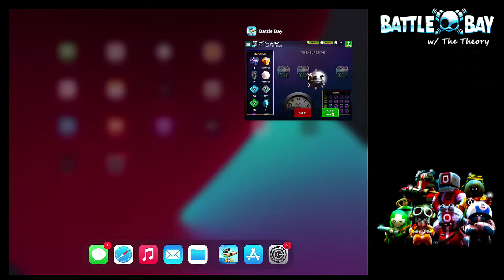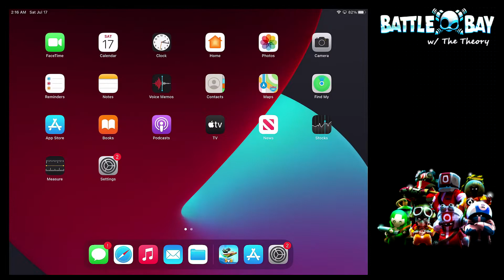Battle Bay w/ THE THEORY - The Treasure Dive Exploit (will get you banned)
THIS ACCOUNT WAS BANNED ONE DAY AFTER MAKING THIS VIDEO

Digital Table of Contents:
00:00 - Intro
01:15 - Thoughts
04:36 - The Exploit
23:06 - The Exploit (Sped Up)
25:32 - Reaching Level 100
25:42 - The Rewards
27:00 - Scrapping the Rewards

Don't exploit game features, new updates, and bugs.  This one didn't end well for the accounts that did.  Some have been banned already, and others will be banned soon.  If you deleted your main account to create a new one, just to take advantage of this bug, you probably learned (the hard way) that it wasn't worth it.  If you are a VIP member waiting for your subscription to run out, so you can run this exploit, it's already been patched.

People shouldn't try to take advantage of exploits like this.  They usually end badly.